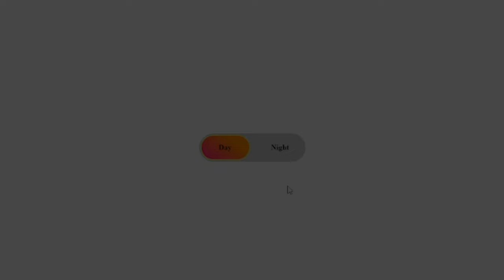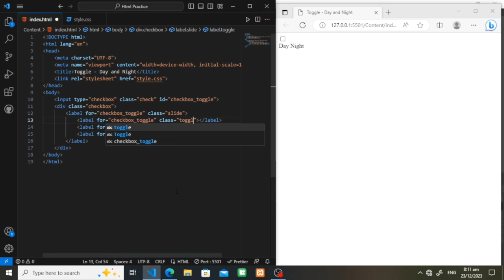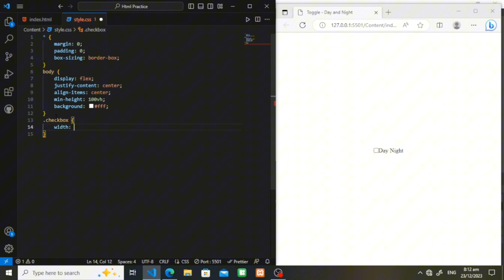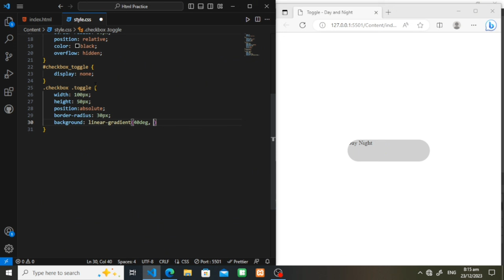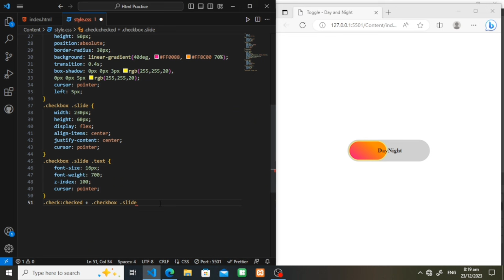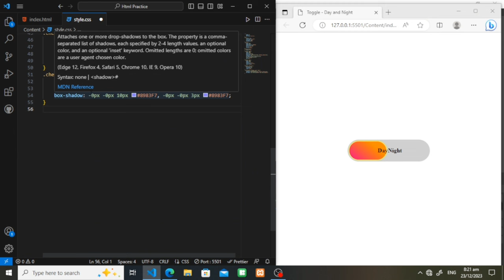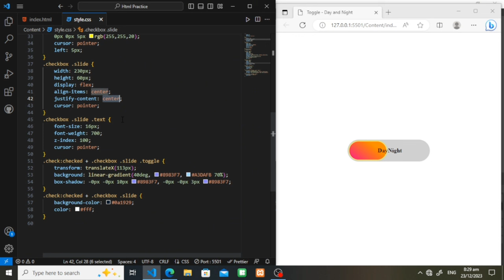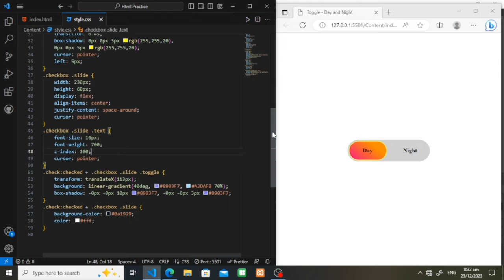Toggle day and night using html, css and JavaScript